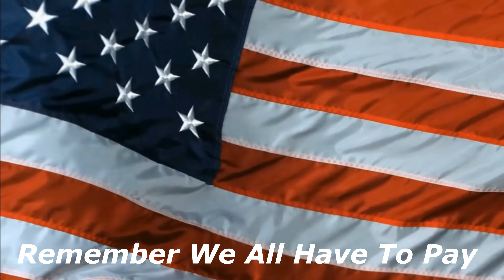The Villages Political Temperature Needs Common Sense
I am embarrassed of some of these older people and the way they talk and act... Mud slinging is from both sides and it is embarrassing.

The Villages Is A 55 Plus Very Active Retirement Community In Central Florida. I have 25 years of experience here..  It has Free Golf for Residents and is the largest planned retirement community in the world.. The most common mode of transportation is by Golf Cars.. Interested? Come Watch :

Neither the host nor The Villages Skip Smith makes any representation, warranty, or guarantee about the accuracy of the information contained in this YouTube channel or in links to other YouTube channels or websites. This YouTube channel is provided "as is," and does not represent any outcome or result from viewing this channel. Your use/viewing of this YouTube channel is at your own risk. You enjoy this YouTube channel and its contents only for personal, non-commercial purposes. Neither the owners of this channel nor anyone acting on their behalf will be liable under any circumstances for damages of any kind.